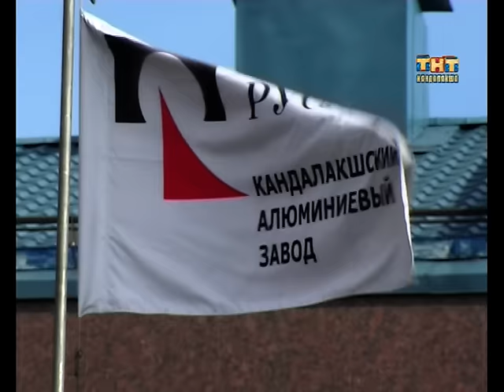КАЗ - чего ждать? 23.11.2015